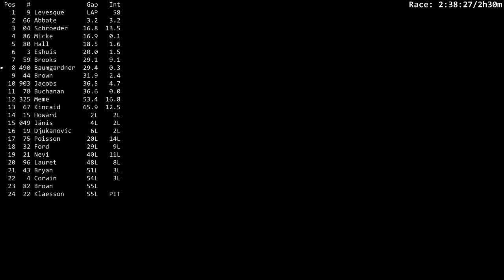CESCS Daytona 2015